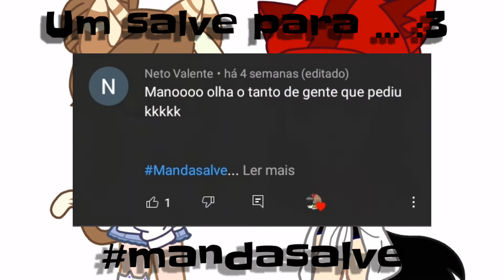Hold on(tradução) Parte 4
especial 4mil imscritos ^-^